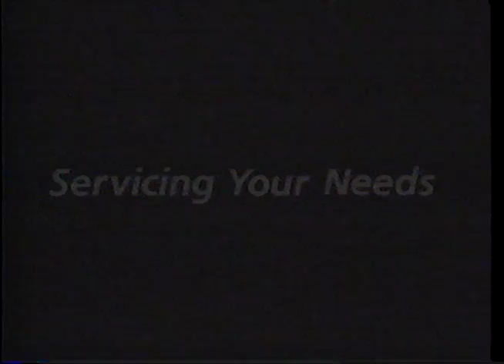METROBANK from "COMICS ONLY" with Paul Provenza (1992 - Ep137)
A commercial we opened an episode with, referring to a ubiquitous MasterCard commercial campaign that was running at the time. We decided it should be targeted to a too-often ignored part of the credit card using public. The actress in the piece is the wonderfully gifted Romy Rosemont, who is way classier than anybody else involved in "Comics Only".

COMICS ONLY was a groundbreaking comedy/talk show on Comedy Central (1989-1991). One of the network's first original programs, it was hosted, co-produced and co-written by PAUL PROVENZA, Exec Produced by Jerry Kramer (Visualize Prods.) & Eric L. Gold
The 165 half-hour episodes feature sketches, clips (often involving the writing/producing staff including Fred Wolf, T. Sean Shannon, Mike Armstrong, Jon Ross, Betsy Borns, Reid Harrison, Dan Rosen, Len Austrevich, Hank Gallo, Apryl Prose, Matt VanBuren...) and conversational comedy and sketch cameos from guests as diverse as: